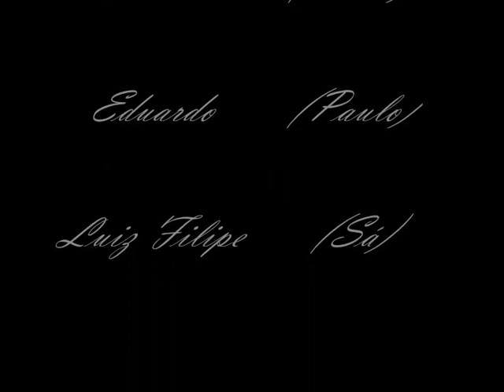Trailer de Lucíola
Trailer adaptado do livro Lucíola. Dudu (Tortuguita) como Paulo e Mauro como Paulo.
Pedro Parreira, Pingo, Ariel, Franklin e Mauro.